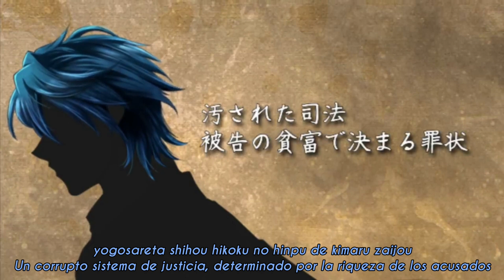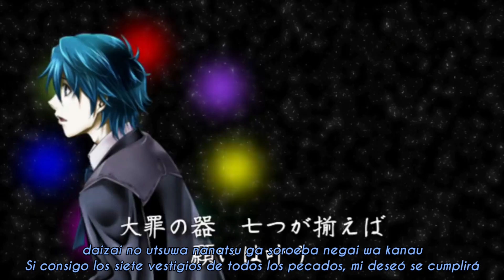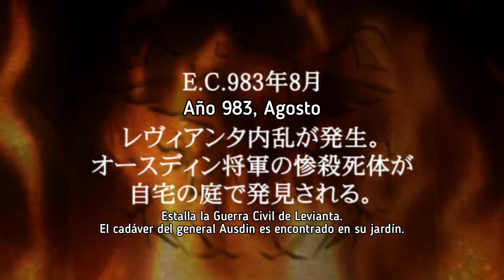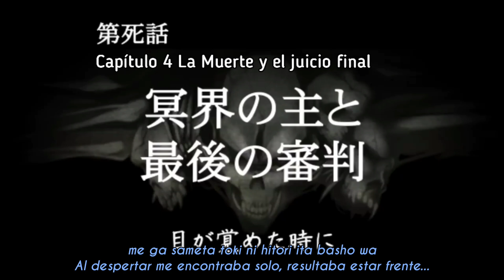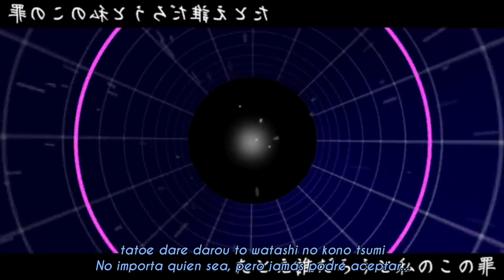【悪徳のジャッジメント】 Judgement of Corruption - KAITO (sub. romaji & español)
Título: Judgement of Corruption
Kanji: 悪徳のジャッジメント
Romaji: Akutoku no Jajjimento

Letra: mothy
Arrengement: mothy

Vocal: Gallerian Marlon (KAITO)